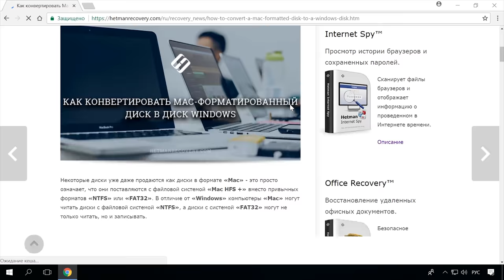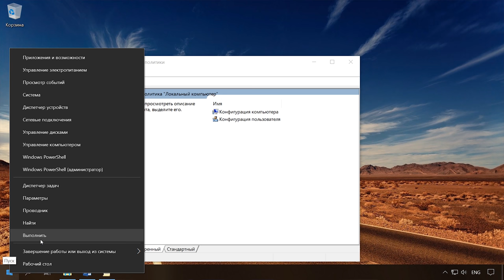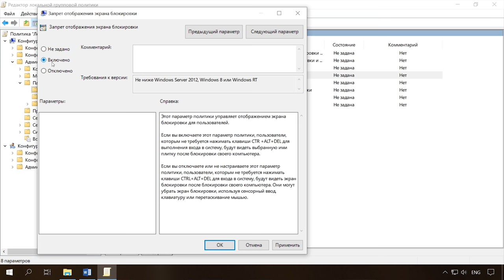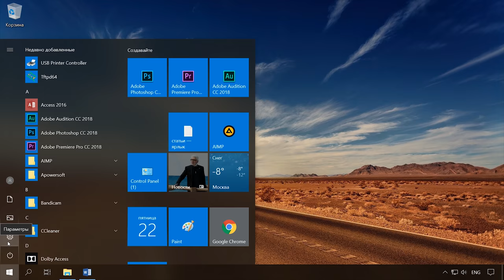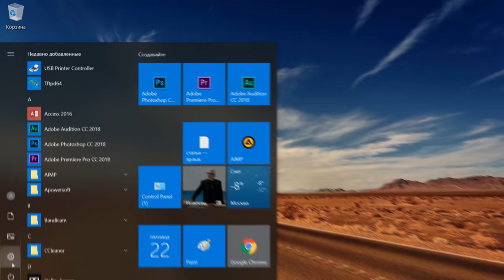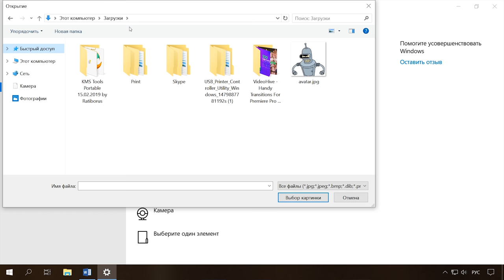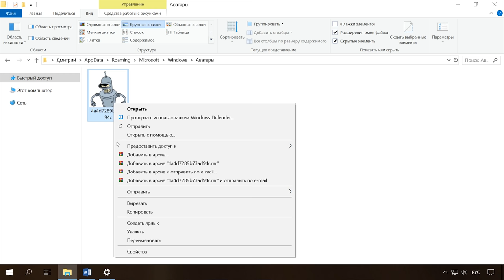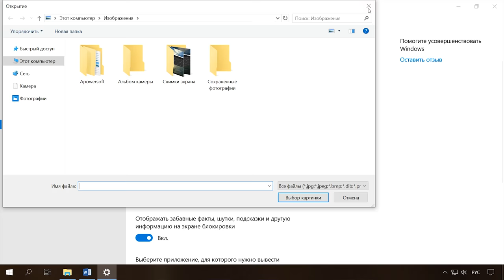Как изменить, убрать экран приветствия, удалить экран блокировки в Windows 10, 8 или 7 🖥️🖼️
👍 Смотрите как убрать экран приветствия в операционной системе Windows. Как настроить, изменить и удалить экран блокировки, а еще как сменить аватар пользователя на экране входа.

Как отключить пароль при входе в Windows 10, 8, 7 или удалить пароль учетной записи

Экран приветствия появился на устройствах под управлением Windows ещё в «восьмёрке». Некоторым пользователям он нравится, ну а остальные считают, что достаточно и одного ввода пароля. Если вы хотите убрать экран приветствия на вашем компьютере, дальше в видео я покажу несколько несложных способов как это сделать. И вы сможете запустить компьютер без лишних элементов сразу приступив к работе.

Содержание:
00:00 - Вступление;
1:21 - Как убрать экран приветствия;
2:15 - Отключение через редактор реестра;
3:06 - Как убрать фон при входе в систему;
3:33 - Убрать фон с помощью реестра;
4:44 - Как удалить экран блокировки (LockApp.exe) в Windows 10;
5:30 - Изменение аватара локальной учетной записи в Windows 10;
5:56 - Удаление аватара;
6:41 - Настройка экрана блокировки, изменение фона;

- Как отключить пароль при входе Windows 10, 8, 7 или отключить пароль учетной записи

Смотрите другие ролики на тему: ЭкранПриветствия, ЭкранБлокировки, Windows10, Windows7, Компьютер.